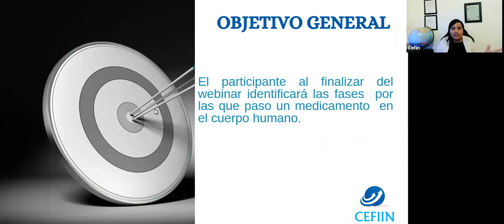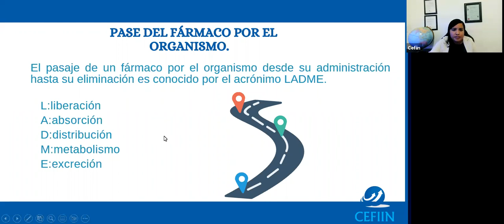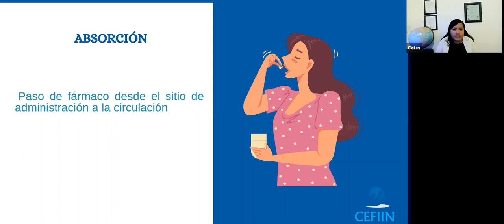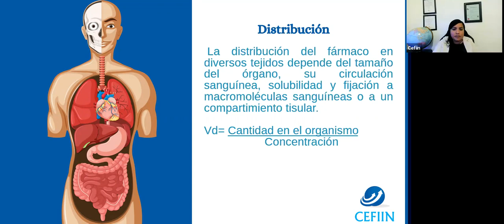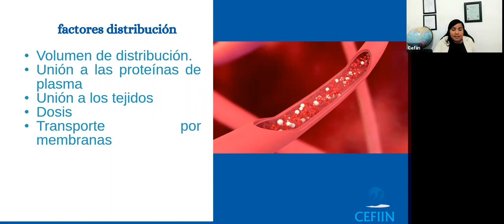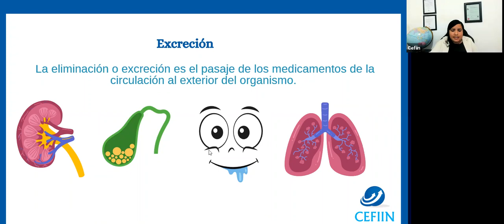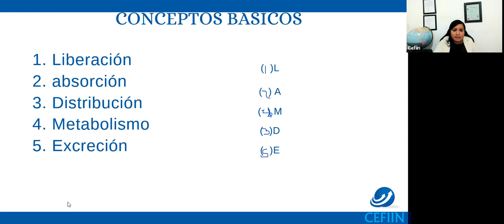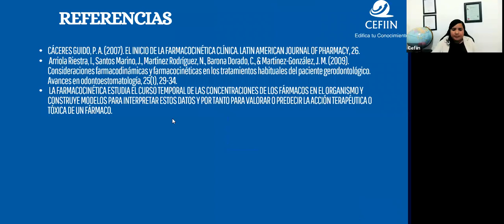Webinar #22 Introducción a la farmacocinética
¿Alguna vez te has preguntado cómo interactúan los medicamentos con nuestro cuerpo?

Un abrazo nos vemos en el próximo video.